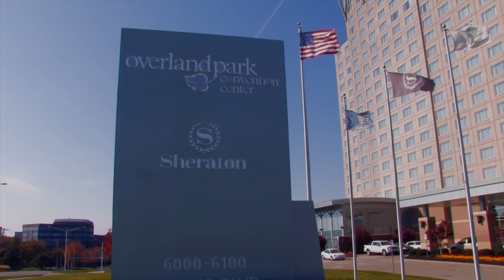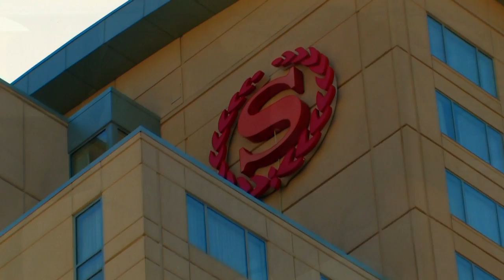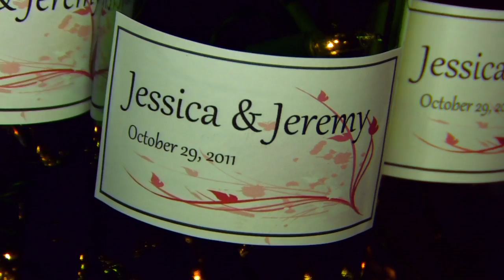Integrity Event Video: Hatfield Wedding Highlights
Jeremy and Jessica Hatfield tie the knot in Overland Park, KS